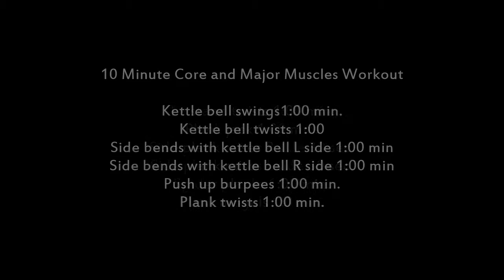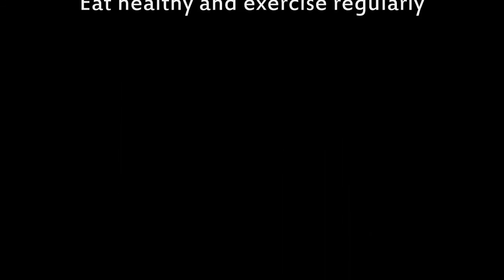10 Minute Core and Major Muscles Workout